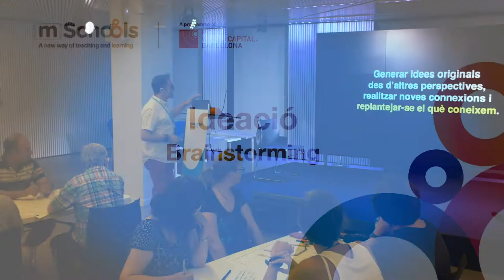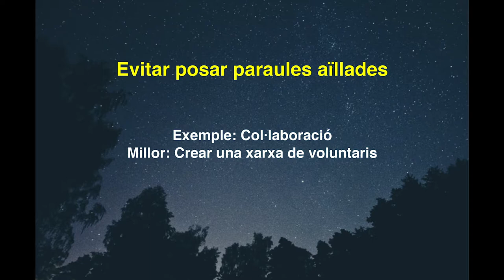IDEACIÓ I BRAINSTORMING - Curs App Education 2019